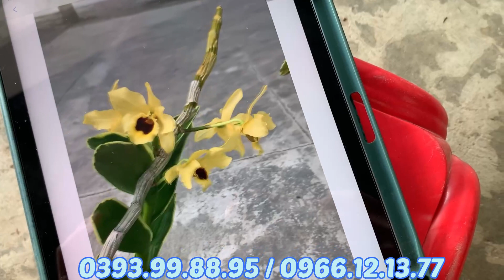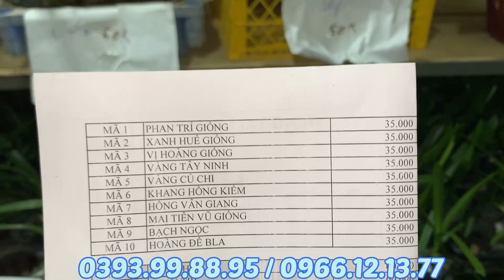TRƯA 22/4 VN ĐỎ CHƠP,KIẾM ĐỎ,HAWAI TRĂNG,CÁT,VŨ NỮ,THIÊN NGA,PHI ĐIỆP RẺ..LH 0393998895/0966121377